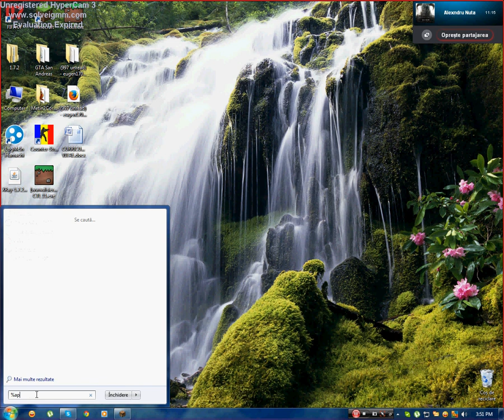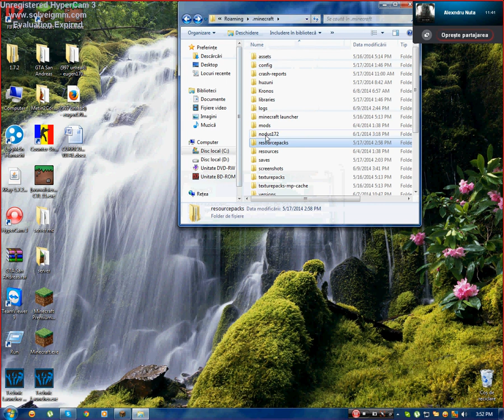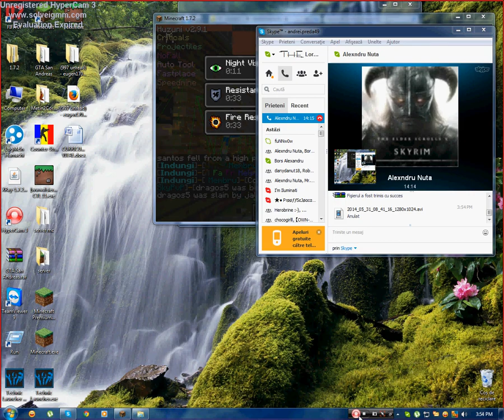viata unui hacker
nu voi mai folosi hack